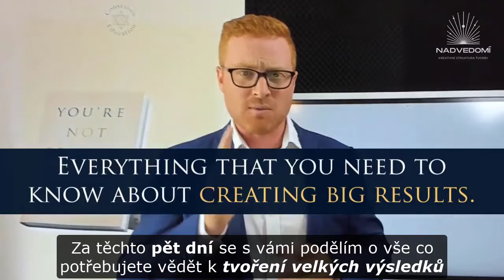ODBLOKOVÁNÍ HOJNOSTI a proč je to úplně jiný kurz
Zúčastněte se našeho bezplatného online workshopu a naučte se nový revoluční proces, který je chybějícím kouskem v manifestaci, transformaci a jak používat strukturální napětí, aby vás vtáhlo do dokonalého života bez boje...